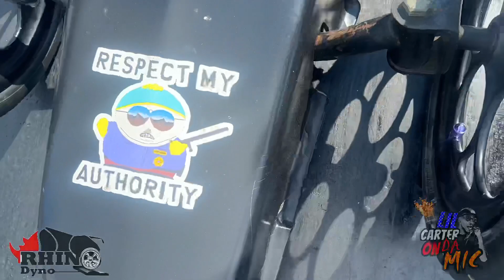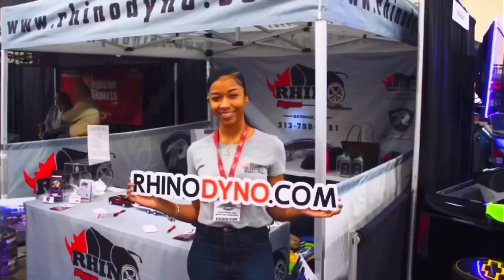The Jr Dragster Points Battle HEATS UP 🔥 - L.I.D Points Series - Lapeer International Dragway